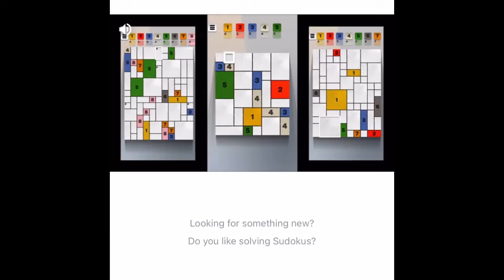Tam number one plays Famcade part two: Revenge of Tam number two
Shut up
- Tam number one-

Shoot
-Tam number two-